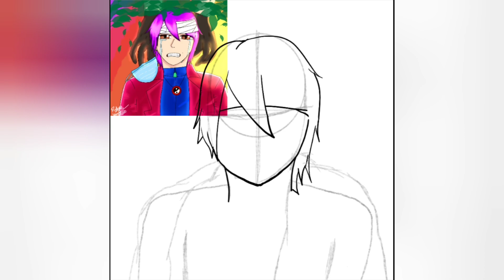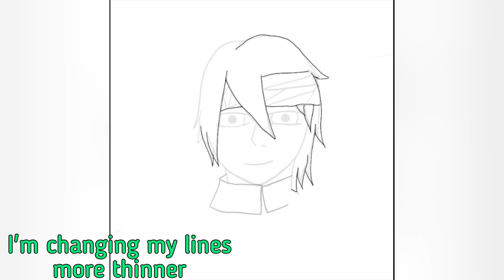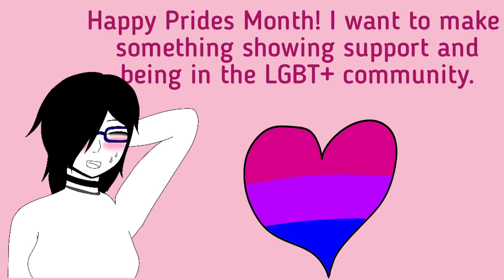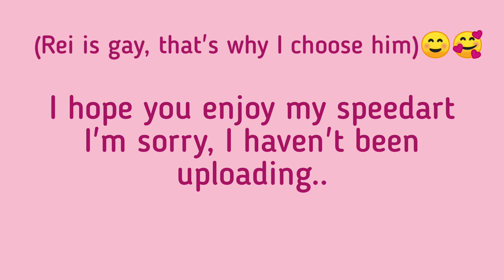Pride Month Special (Anime drawing style Edition)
And now Twitch!!(I will be Livestream soon but I need a good computer and a area to work in first!